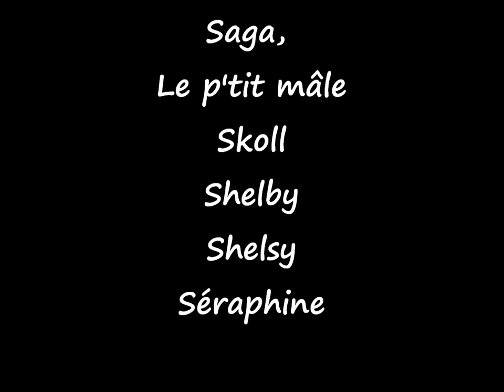Gros plans sur nos chiots Scottish Terrier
Quelques images rapprochées de nos bébés qui auront 6 semaines demain
Venez voir nos sites pour en découvrir d'avantage sur nos chiens!